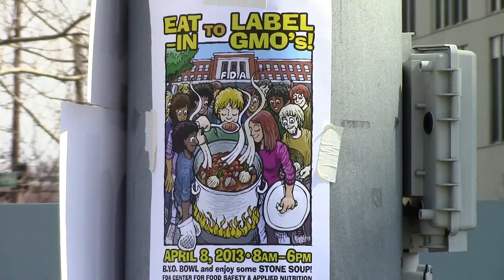Part 91 | Occupy Monsanto Stone Soup FDA Eat In 2013